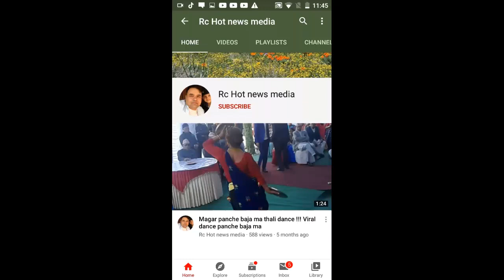Nabraj b k kanda News update |Susma malla kanda News Update |Rukum Kanda News Update |आमा मिडियामा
नबराज बि क की आमा मिडिया मा